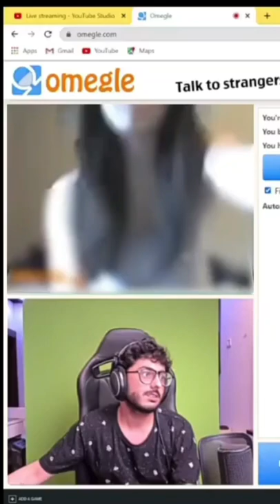Carryminati unseen omegle 🔞🤤funnymoments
omegle video calling
omegle prank
omegle prank call
omegle on carry minati
omegle on carry
omegle prank
omegle dirty prank
omegle dirty lines
omegle 18+ video
omegle 18+ prank
omegle sex video
omegle hot girls
omegle roast
omegle not supporting
omegle not working in android
omegle problems solve
omegle not working in ios
omegle not working in pc
omegle on total gaming
omegle pickup lines
omegle in India
omegle in Russia
omegle in world
omegle reaction video
omegle react
omegle best reaction video
omegle reaction by girls
omegle funnymoments
omegle funny video
omegle sad video
omegle whatsappstatus

**DISCLAIMORE**⚠️